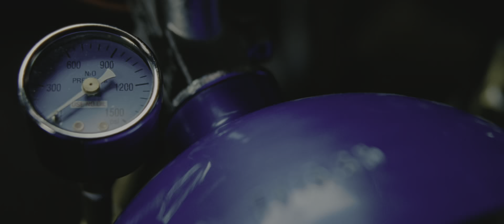Vault Heist in Rio Part 2: Brian and Dom's Audacious Getaway - Fast & Furious 5 | 4K HDR & Hindi 5.1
Clip Description:
Brian (Paul Walker) and Dom (Vin Diesel) pull off an audacious heist, stealing a bank vault by dragging it through the streets of Rio de Janeiro.

FILM DESCRIPTION:
Former cop Brian O'Conner (Paul Walker) teams up with ex-con Dom Toretto (Vin Diesel) on the other side of the law. The addition of Dwayne Johnson to the cast, along with returning favorites Jordana Brewster, Tyrese Gibson, Chris "Ludacris" Bridges, Matt Schulze, Sung Kang, Gal Gadot, Tego Calderon, and Don Omar, leads to the ultimate high-stakes race. Having crossed borders to escape authorities after Brian and Mia Toretto (Brewster) free Dom from custody, they find themselves cornered in Rio de Janeiro. To secure their freedom, they embark on one final job. Assembling an elite team of top racers, these unlikely allies must confront a corrupt businessman who seeks their demise. Yet, they're not the only ones being pursued, as relentless federal agent Luke Hobbs (Dwayne Johnson) is hot on their trail

CREDITS:
Cast: Vin Diesel, Dwayne Johnson, Paul Walker, Jordana Brewster
Director: Justin Lin
Producers: Vin Diesel, Michael Fottrell, Thomas Hayslip, Amanda Lewis, Justin Lin, Neal H. Moritz, Fernando Serzedelo, Leeann Stonebreaker, Samantha Vincent
Screenwriters: Chris Morgan, Gary Scott Thompson